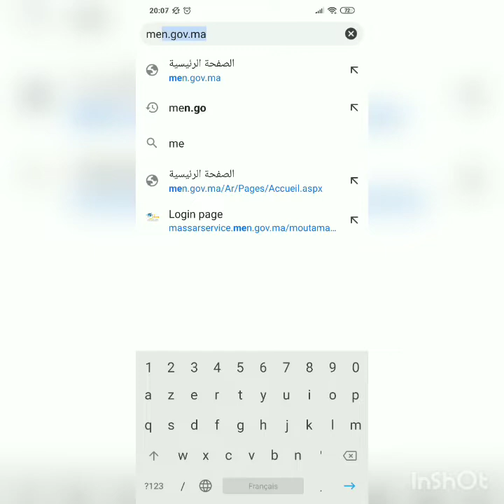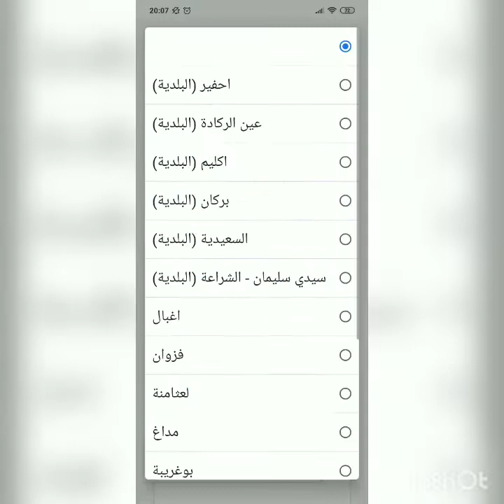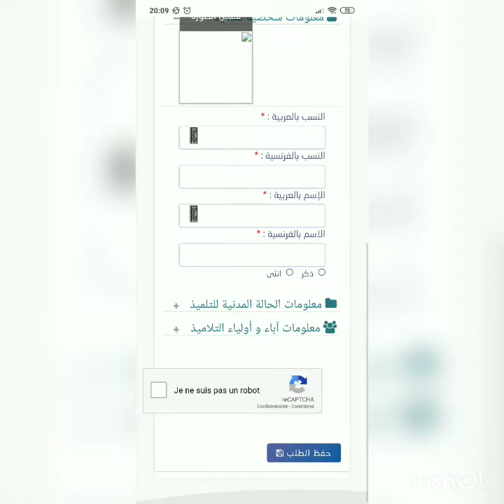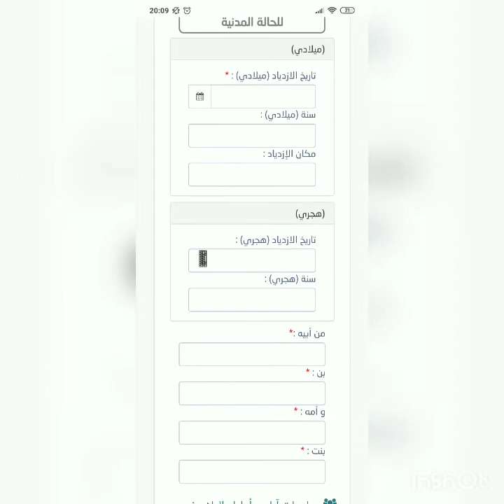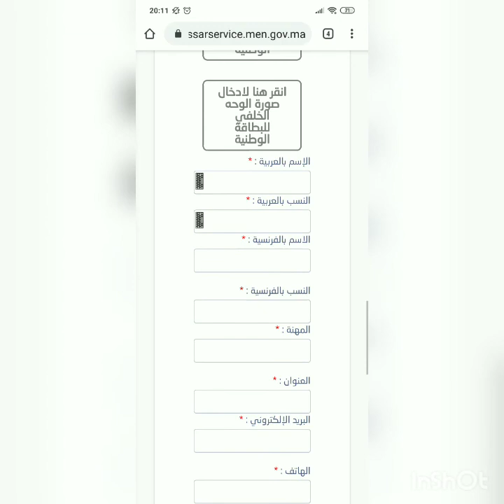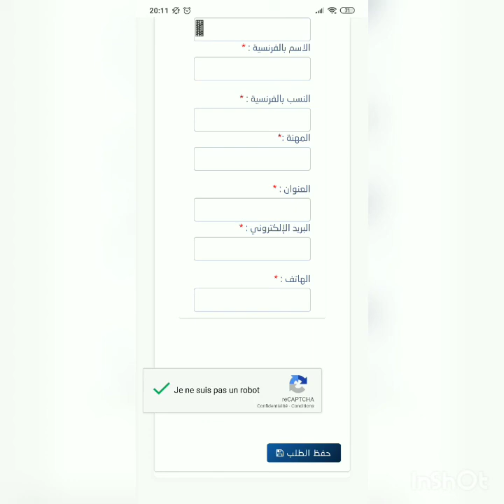التسجيل الأولي للتلاميذ، بغيت نسجل ولدي للابتدائي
مجموعة من الاباء يردون تسجيل ابناءهم في الأولى ٱبتدائي ، هذا الفيديو يشرح شرح ميشط لكيفية تسجيل الٱبن في الموقع ، الوزارة عملت على تفعيل التسجيل عن بعد في إطار جائحة كورونا ، أتبع الخطوات و ٱحتفظ بالمطبوع